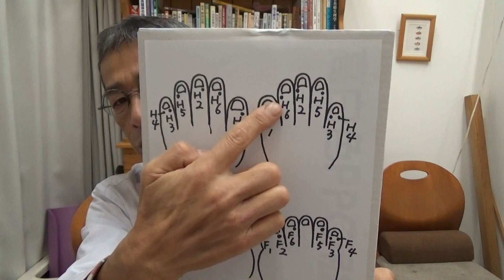心臓 息切れ 狭心症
心臓の病気、心筋梗塞、狭心症、息切れなどの治療。